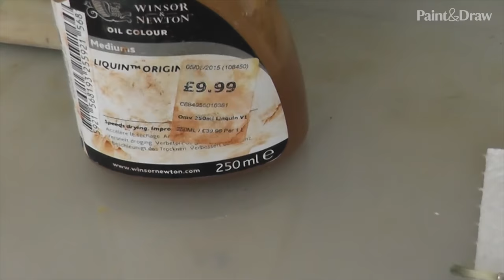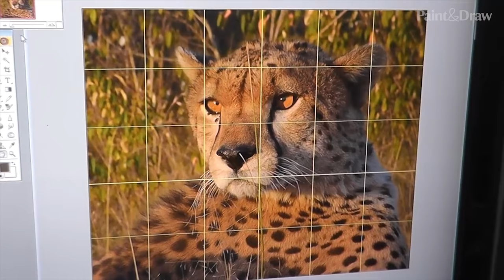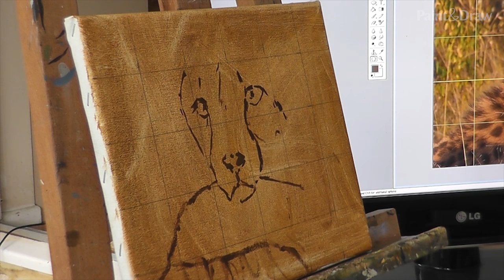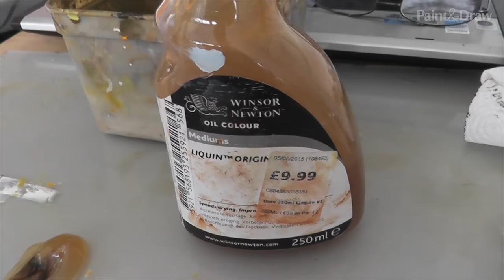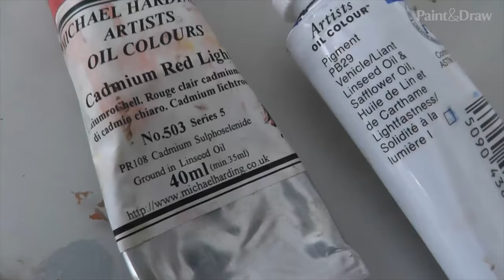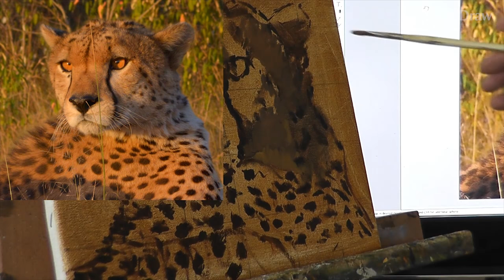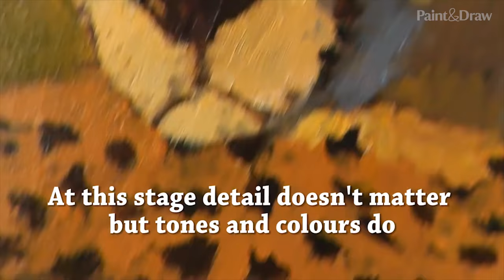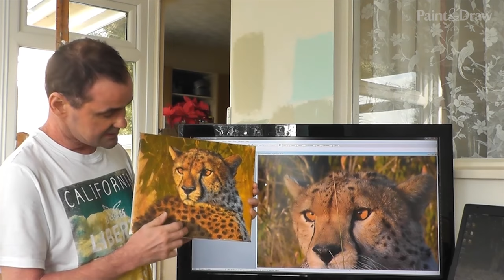Paint a wildlife portrait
This video accompanies a workshop in Paint & Draw magazine, the fun new practical art magazine, on sale now

Get your copy and follow this video with the magazine workshop now!